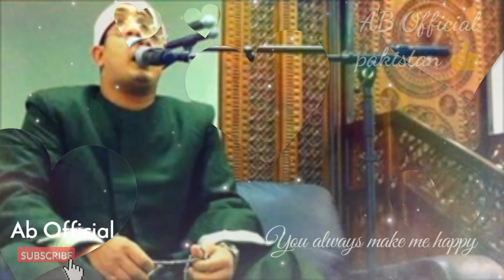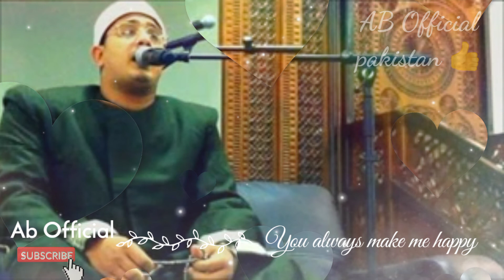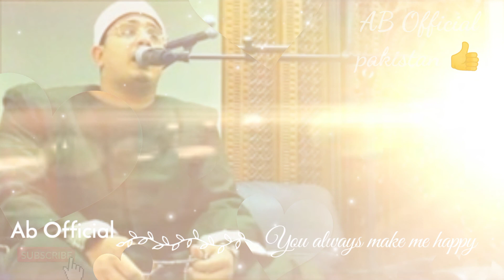Qari mahmood shahat 2022 | heart touching tilawat quran |surah shams